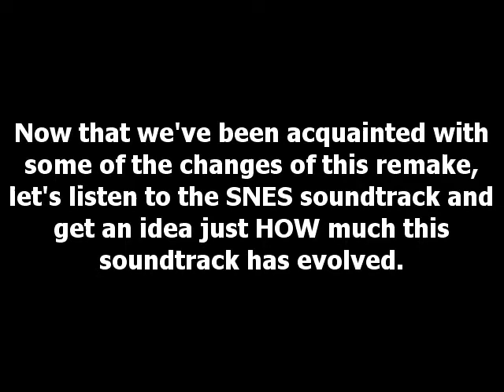Ys: The Oath in Felghana 01 - Late Arrival in Redmont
WARNING: I have a tendency to use profanity, but I'm doing my best to cut down on that a bit.  However, children viewership is not recommended.  You've been WARNED!

Ys I, III and The Oath in Felghana were all developed by Nihom Falcom and published by Xseed Games and Falcom themselves.
Characters are copyright of their respective creators.
Gameplay, Recording and commentary done by me.

After a while and a half, we FINALLY start off with Adol's adventure to the vastly changed Felghana.  This place is Dogi's homeland and sometimes heading back to home isn't always blessed with fond welcomings.  Monsters and vandalism is spread across the land and turmoil is apparent within the peaceful town of Redmont.  However, Adol's resume only indicates that he's the best man for the job and good timing too, there's a maiden that needs to be saved!